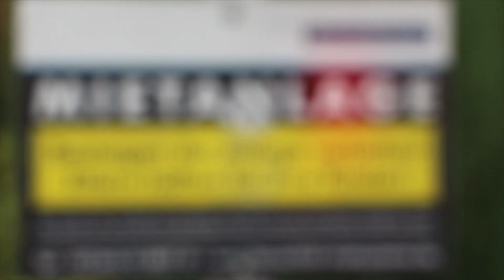A Little BMX Action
Song: Con Bro Chill - Partied Out